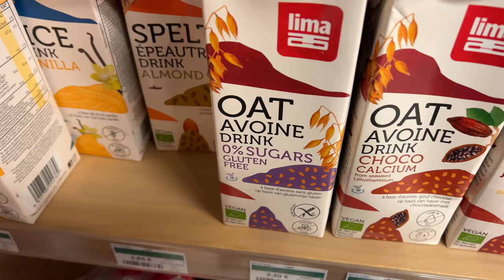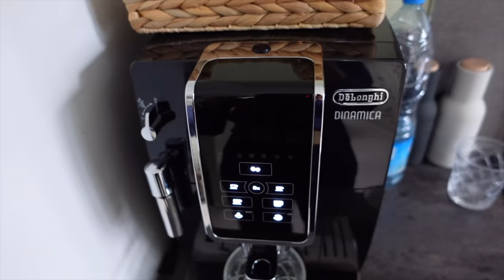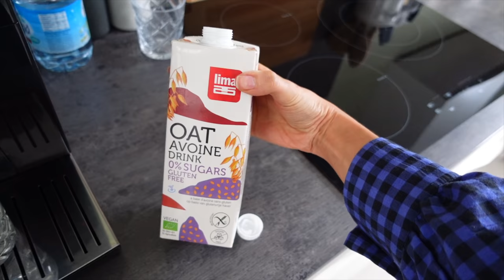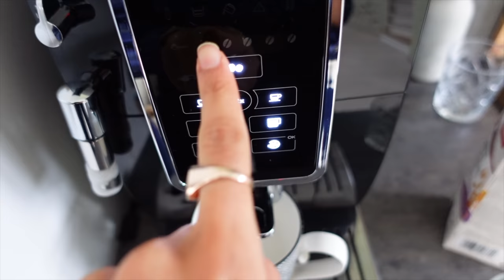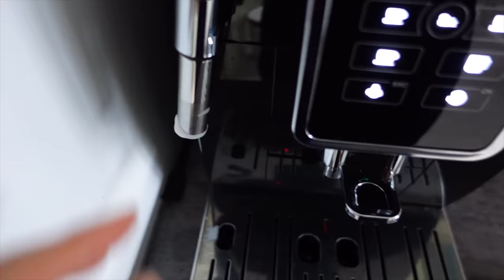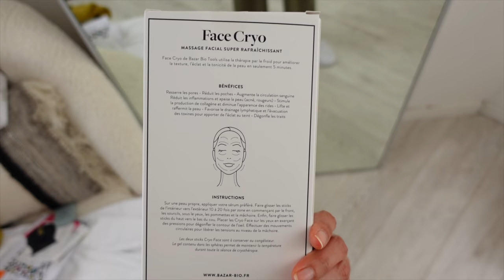VLOG | TESTING THE NEW BEST BAKERY IN PARIS, GROCERY SHOPPING AND HOW I DEPUFF MY FACE | ROSEANDMUSC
LINKS TO THE ITEMS FEATURED IN THIS VLOG
Vita Liberata fake tan in dark

▻ MY PERFUMES
Chloé eau de parfum
Le Labo Santal 33

▻ HOME DECOR
Mon compte Instagram dédié à ma déco
Chaise basse en rotin
Eucalyptus artificiel
Hortensia artificiel
Grand vase transparent H&M home
Pot en marbre blanc pour mes spatules
Vase beige terracotta
Petit plateau en métal doré

▻ MY MAKEUP
CC sérum By Terry
Poudre libre matifiante By Terry
Poudre bronzante Charlotte Tilbury - O3
Fond de teint Armani Luminous Silk - 7,5
Poudre Hoola Benefit
Pinceau poudre Sephora - 03
Ombre à paupières By Terry
Feutre à sourcils KIKO
Palette pour les yeux Urban Decay
Eyeliner Kat Von D
Rouge à lèvres Revlon Colorburst N°205 Elusive
Crayon yeux marron Urban Decay - Bourbon
Highlighter Beauty Light Wand (teinte Spotlight) Charlotte Tilbury

The commission isn't included in the price, you, therefore, do not pay any more by using them. Of course, this does not change or affect my opinion on the items I promote or present ❤︎